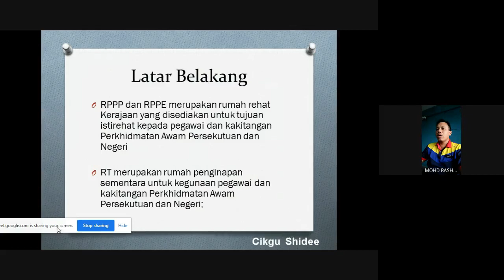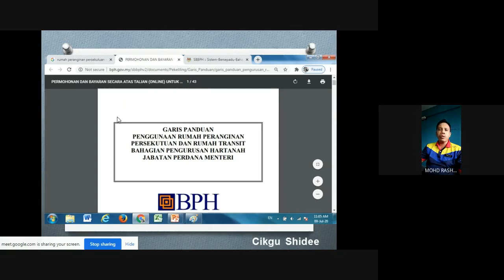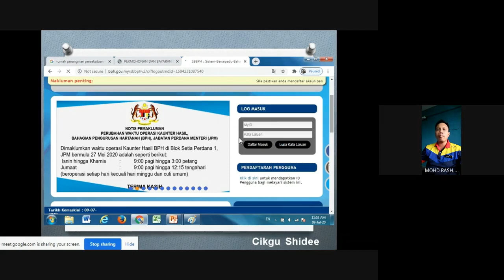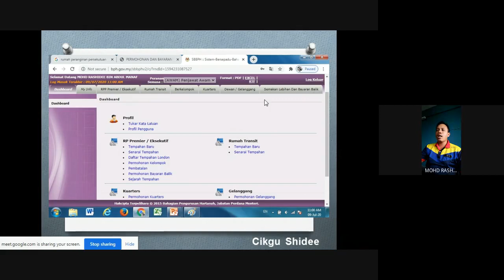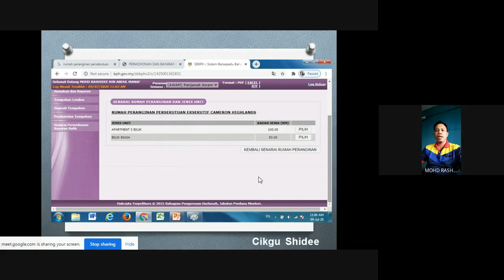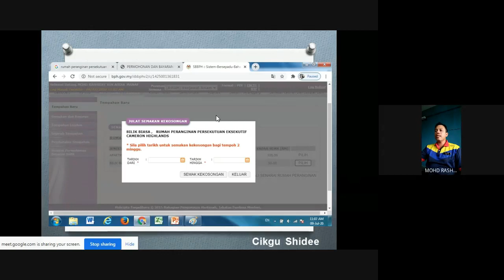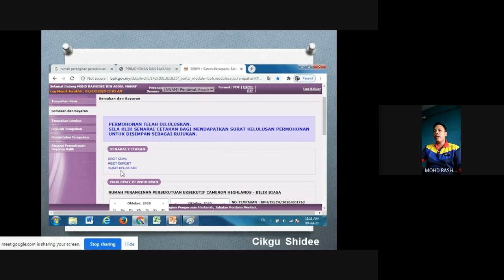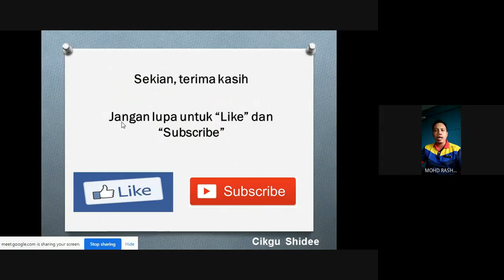Rumah Peranginan Persekutuan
Rumah Peranginan Persekutuan dan Rumah Transit merupakan satu keistimewaan buat penjawat awam. Harga murah, servis tip top. Rugi jika tak ambil peluang. Jom saksikan bagaiman untuk memohon?